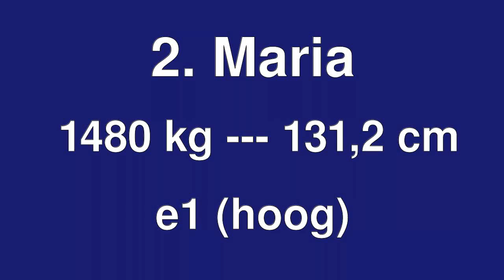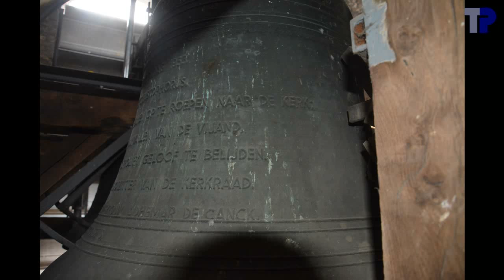Evergem, Sint-Christoffelkerk, luidklokken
Luiden van de klokken van de Sint-Christoffelkerk, Evergem
Ringing of the bells of the Sint-Christoffel church, Evergem near Gent (Belgium)

1. Christophorus
______1953, P. Bauwens-Goosens, Petit & Fritsen
______146 cm, 2155 kg
______des1+27 --- reb3
2. Maria
______131,2 cm, 1480 kg
______es1-20, mib3
3. Jozef
______1963, Petit & Fritsen 3898
______115,5 cm, 1034 kg
______f1-24, fa3

(Helaas is er een fout geslopen in de oorspronkelijke klankanalyse, en zijn de toonhoogtes in de video niet correct---met dank aan Tim Martens om ons hierop te wijzen)

De tekst op klok 3 is op een aantal punten identiek aan die van klokken 1 en 2 (maar in een ander lettertype), wat laat vermoeden dat de klok oorspronkelijk van 1953 dateert, maar in 1963 hergoten is.  De volledige teksten zijn te vinden bij het fillmpje van Leander Schoormans

Parts of the text on bell 3 is identical to the text on the other bells (though in a different font), leading to the assumption that bell 3 was cast originally in 1953, but recast in 1963.

Bij het feestgelui luiden de klokken gesynchroniseerd.  Klokken 2 en 3 worden hoger opgeluid.  Er zou ook een normaal volgelui bestaan, waarbij de klokken niet gesychroniseerd zijn.

In the "feestgelui" the bells are synchronised.  Bells 2 and 3 are rung higher.  There seems also to exist a normal plenum where the bells are not synchronised.

00:04 Sfeerfoto's
00:30 Foto's klok 3
00:44 Luiden klok 3
03:58 Foto's klok 2
04:07 Luiden klok 2
08:26 Foto's klok 1
08:42 Luiden klok 1
12:14 Uurslag
13:08 Feestgelui
23:43 Einde

Met dank aan Joeri De Vreese voor de organisatie van het bezoek, en aan de pastoor, E.H. Geert Cattrysse, voor het onthaal in de toren.